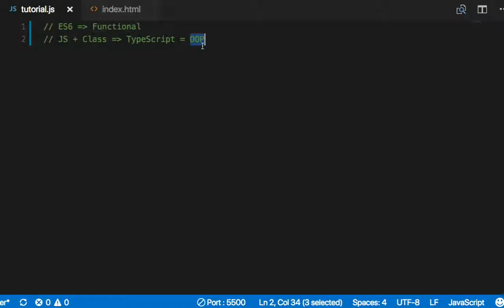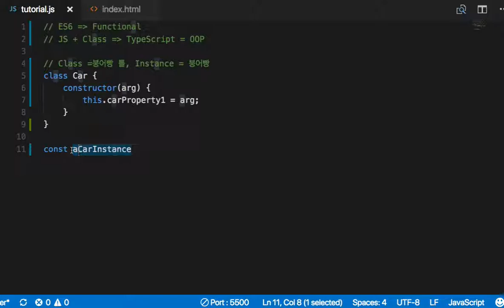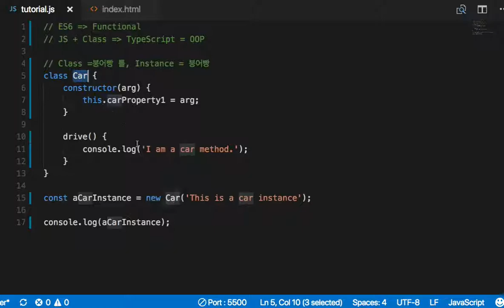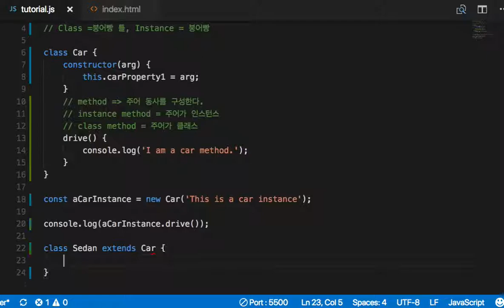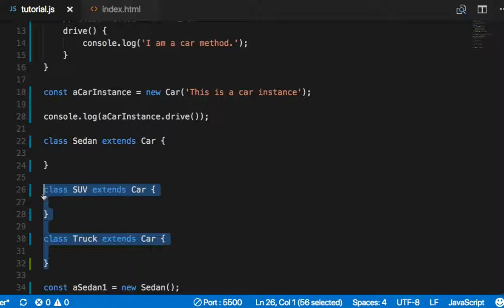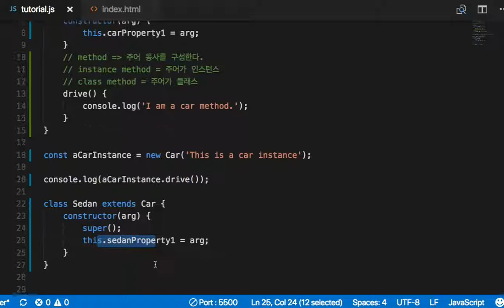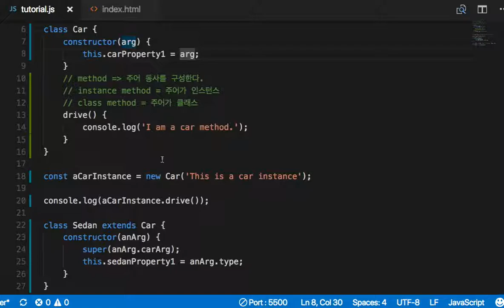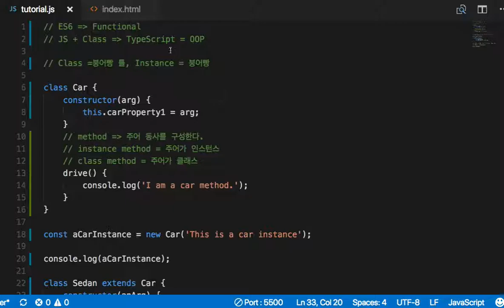ES6 041 Class와 Instance